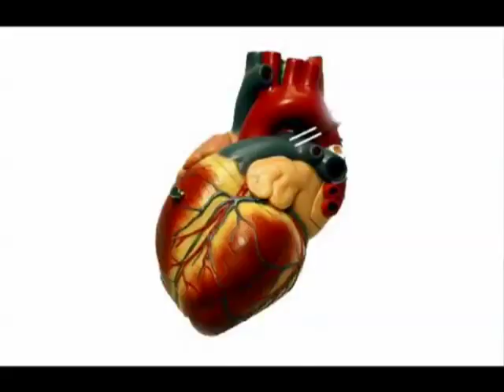1990s Kicks - Animate